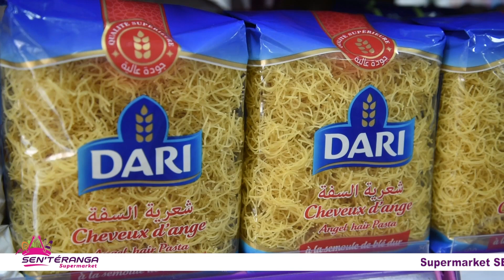Amna Solo Lol Supermarket SEN’TERANGA - Diourbel quartier escale à côté de la banque CBAO -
Supermarket SEN’TERANGA - Diourbel quartier escale à côté de la banque CBAO - 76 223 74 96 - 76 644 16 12